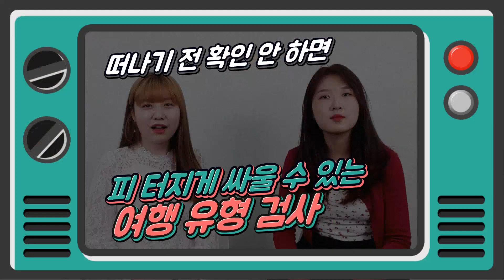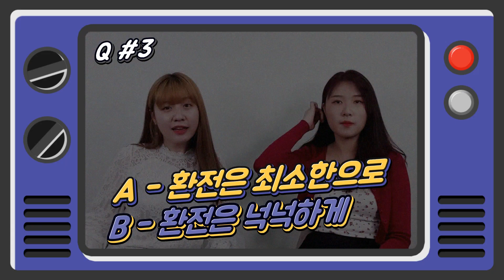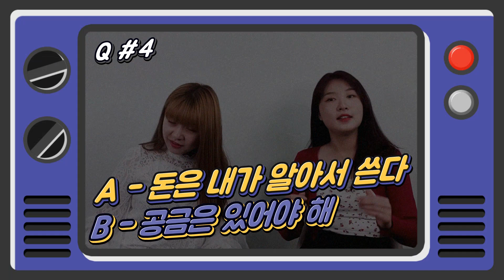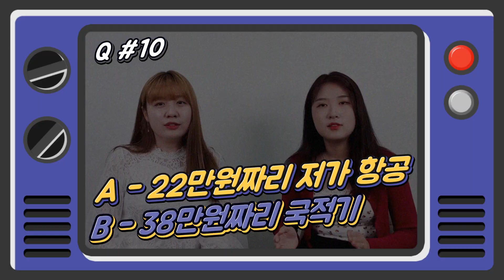평소에는 소울메이트❓ 여행가서 안 맞는 최악의 친구 특징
떠나기 전 확인 안하면 피 터지게🩸 싸울 수 있는
A or B 여행 유형 검사 10가지!💥
내 친구와 나의 여행 취향 궁합은?!😎